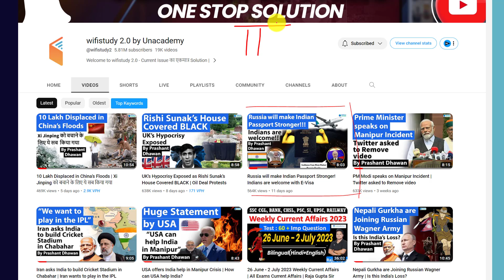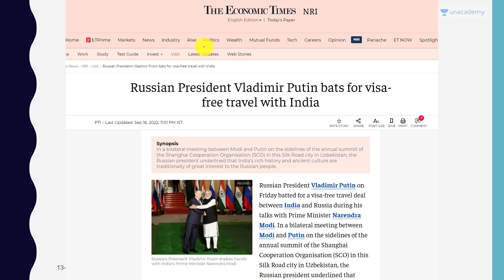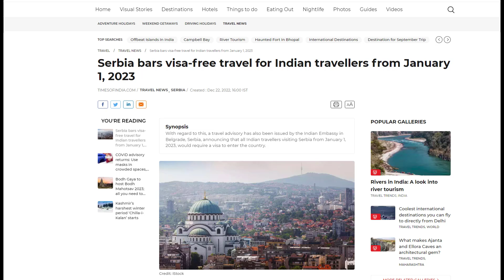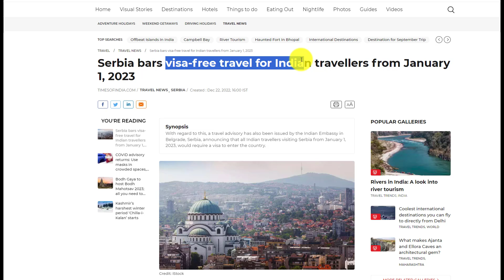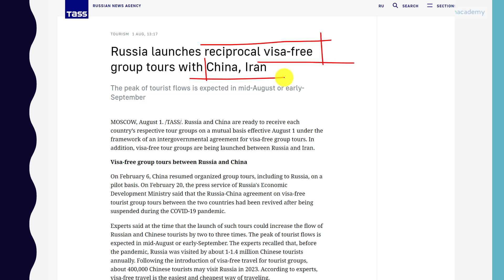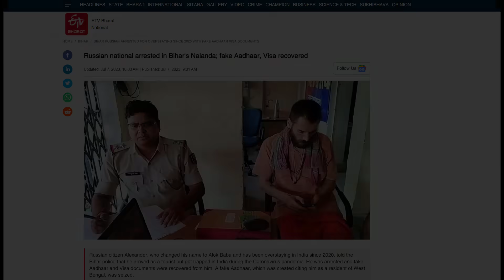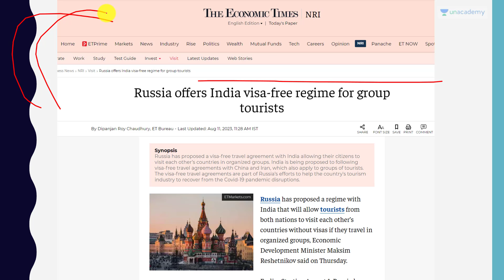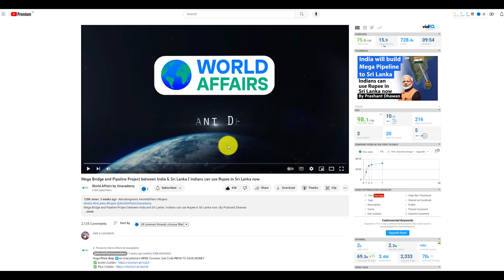Russia Offers Visa free Entry of Indians to Russia | Putin’s Old Promise to India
Russia Offers Visa-free Entry of Indians to Russia | Putin’s Old Promise to India | By Prashant Dhawan

Unacademy Subscription Benefits:

1. Learn from your favourite teacher
2. Dedicated DOUBT sessions
3. One Subscription, Unlimited Access
4. Real-time interaction with Teachers
5. You can ask doubts in the live class
6. Limited students
7. Download the videos & watch offline